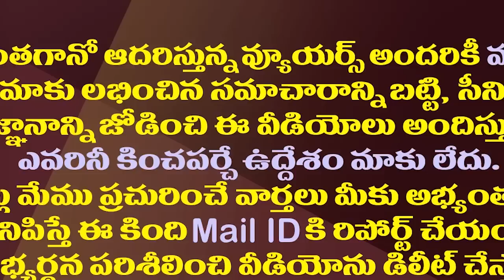వైసీపీ మరో సంచలన నిర్ణయం..నెల్లూరు రాజకీయాల్లో అనూహ్యం| YSRCP Suddenly Changed Udayagiri Observer